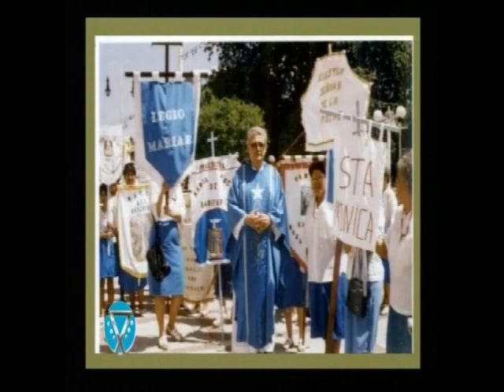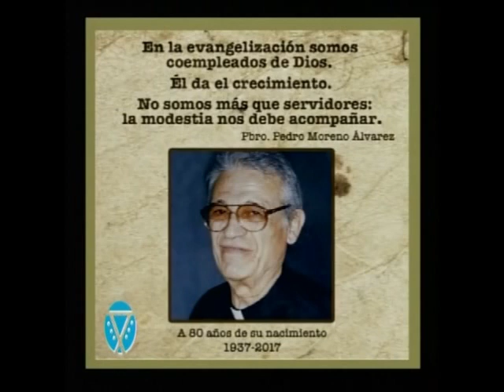SACERDOTE PEDRO MORENO ÁLVAREZ